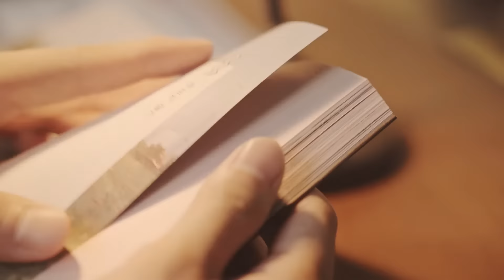All Skinwear from dansaek l 단 한 장으로, 색다르게 ㅣ 단색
색다른 일상이 궁금하다면 ?
단색의 스킨웨어를 경험해보세요 :)